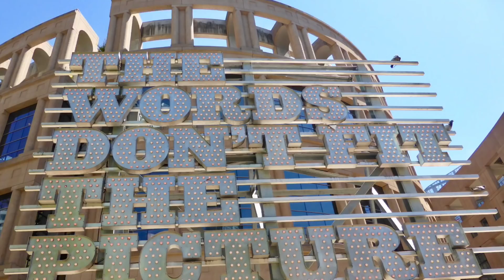Vancouver - Mein Lieblingsplatz in British Columbia im Westen von Kanada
Vancouver ist für mich die Stadt des Lichts und der Zukunft. Vancouver in British Columbia im Westen von Kanada ist in eines meiner Lieblingsplätze zum Urlaub machen. In dieser Reisevideo-Serie gibt es meine Lieblingsplätze in 60 Sekunden.

Ich zeige euch Reiseziele die mir wirklich am Herzen liegen, wie beispielsweise Vancouver wo ich mich besonders wohl fühle.

Möchtest du meinen Reisevideo Blog unterstützen? Dann spendiere mir doch gerne einen leckeren Kaffee - denn Dreharbeiten sind eigentlich immer eine durstige Angelegenheit! Herzlichen Dank und beste Grüße Stefan Berndt